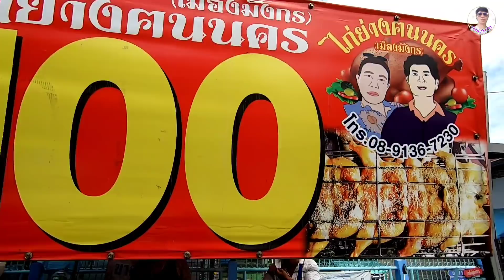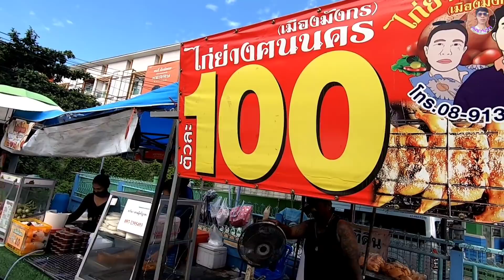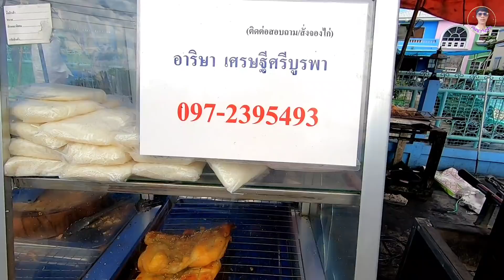ขายถูกมาก‼️ขายได้ไง ไก่ตัวใหญ่100บาท!!น้ำจิ้มรสเด็ด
ร้านไก่ย่างฅนนคร(เมืองมังกร)​พิกัด​เพชรเกษม​ซอย81 เขตหนองแขม​ กรุงเทพ​มหานคร​ ขายวันอังคาร​ถึง​วันอาทิตย์​ หยุดทุกวันจันทร์​ ร้านเปิด07.30นถึง15.00​น​  สอบถาม​เส้นทางร้านหรือสั่งไก่สามารถ​ติดต่อ​ได้ที่​เบอร์​(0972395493)คุณอาริษา​ เชิญ​แวะ​ไป​อุดหนุน​กัน​ได้​นะครับ​นะ​ครับ​